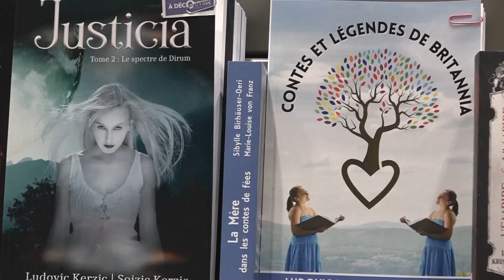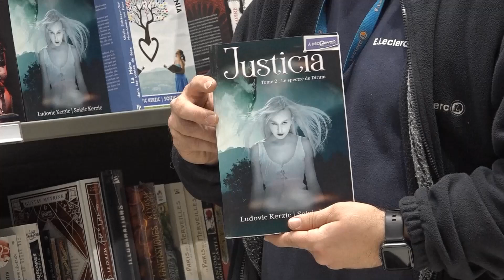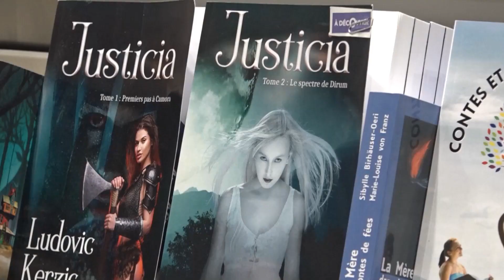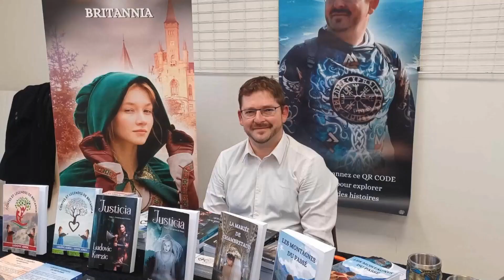REPORTAGE TLC 👑 LUDOVIC KERZIC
REPORTAGE TLC (Télévision Locale du Choletais) 🦄 LUDOVIC KERZIC.

👉 Ludovic Kerzic vient d'entamer une première tournée en 2024 afin d'aller à la rencontre de ses lecteurs et de nouveaux à venir. À cette occasion, l'auteur également employé de rayon au Leclerc Cholet Sud, a répondu aux question de TLC, Télévision Locale du Choletais, qu'il a fait venir sur son lieu de travail où il effectuera une séance de dédicace le samedi 6 Avril 2024 de 14 h à 18 h.

🦄 AUTRES LIENS 🦄